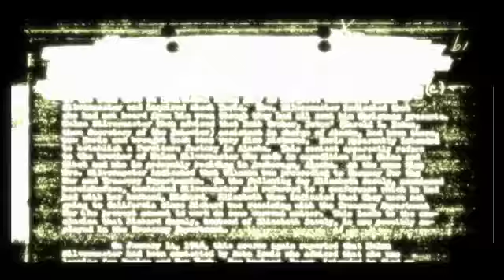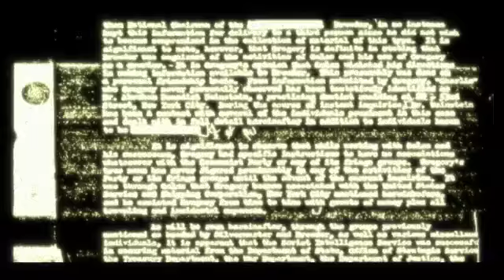Yawg Fails @ Condemned: The Case Of The Three Fingered Man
EF@3AM IS

EF@3AM Social